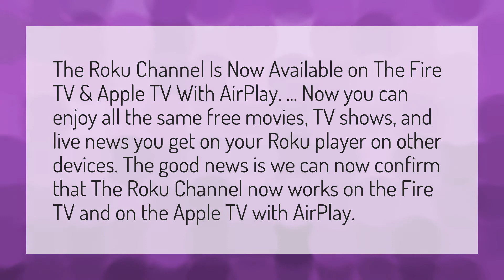Can you get Roku on fire stick?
Jailbreak Roku • Can you get Roku on fire stick?